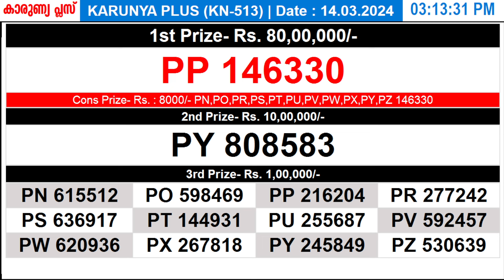KERALA LOTTERY KARUNYA-PLUS KN-513 |LIVE LOTTERY RESULT TODAY 14/03/2024